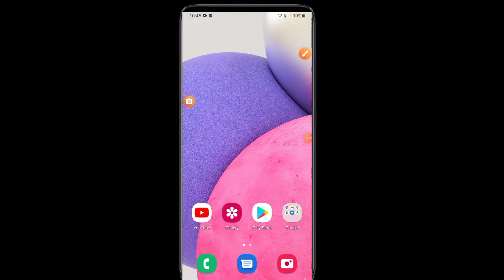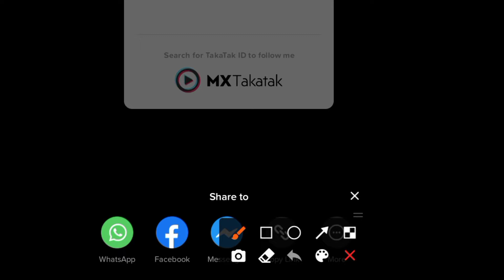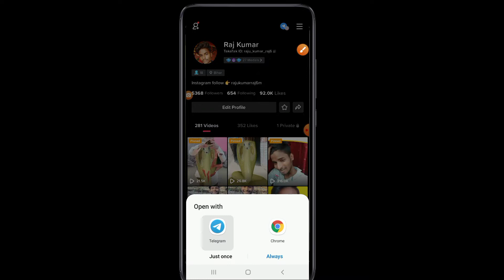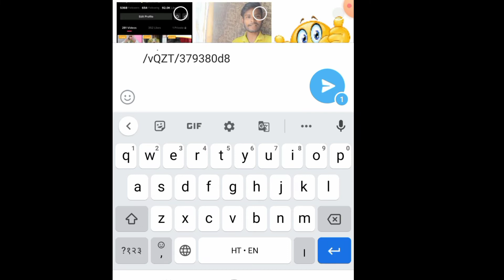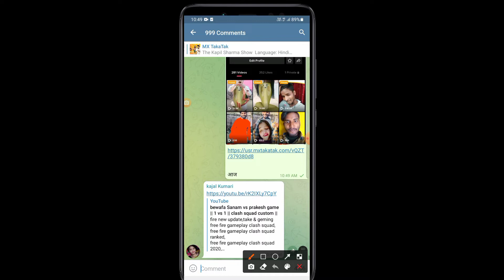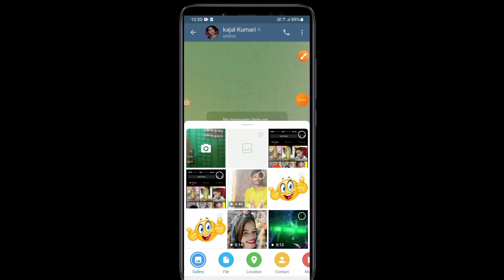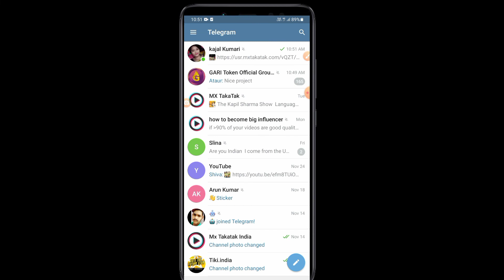mx takatak par 1000 followers kaise badhaye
Hello friends aaj ke es video me ham batayege ki mx takatak par followers kaise badhaye mx takatak telegram channel ke madat se ?

Your Queries ✔️

mx takatak me followers kaise badhaye 2021 mx takatak me followers kaise badhaen
mx takatak me followers or likes kaise badhaye mx takatak video me followers kaise badhaye mx takatak par 1000 followers kaise badhaye mx takatak me sabse jyada followers kiske hai

ring light new offer
Samsung galaxy M21 new offer
Green screen